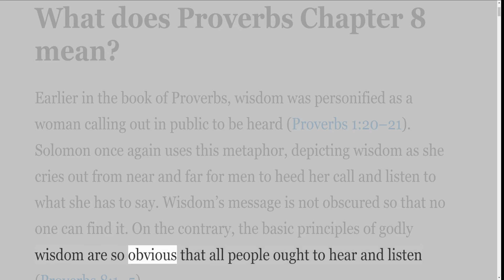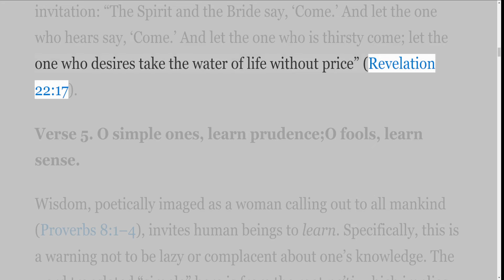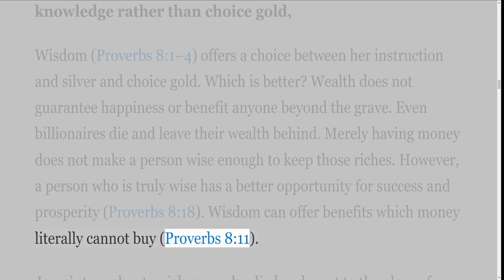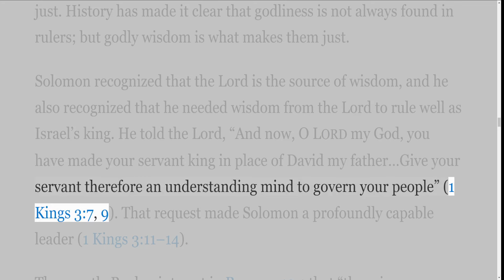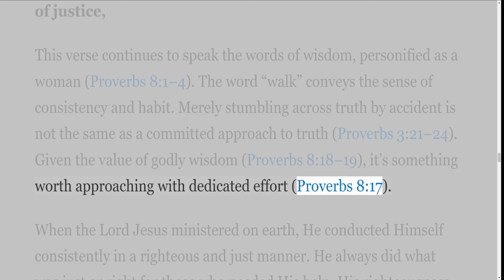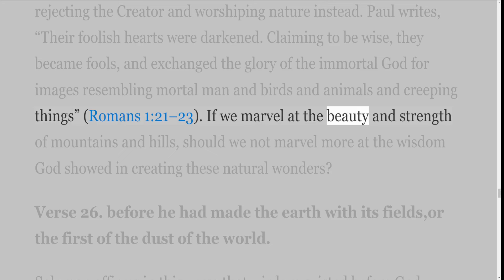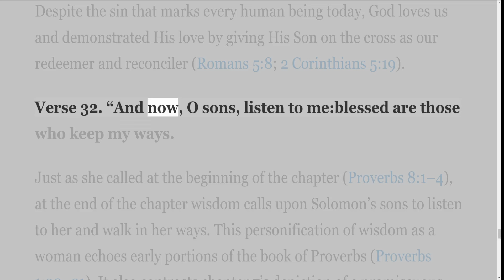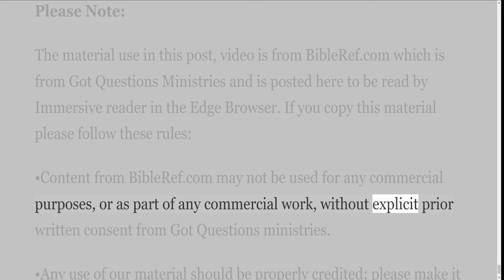A Verse by Verse Study in the Book of Proverbs ESV with Irv Risch, Chapter 8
It is a verse by verse study in the Book of Proverbs.